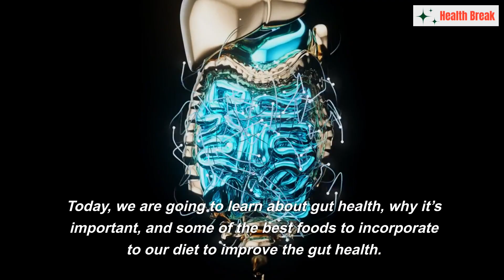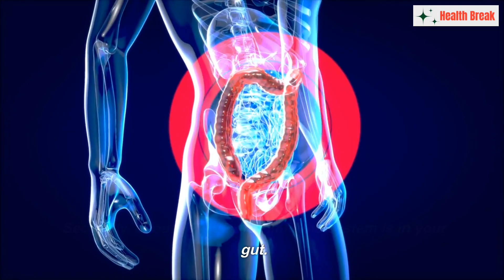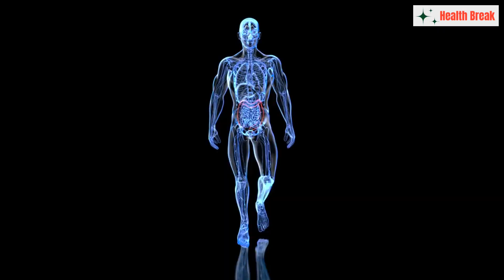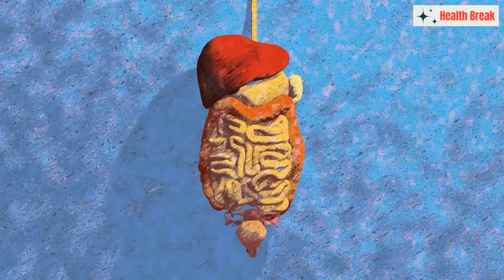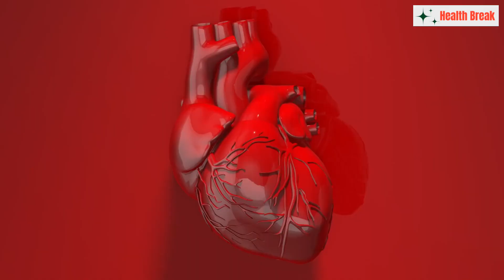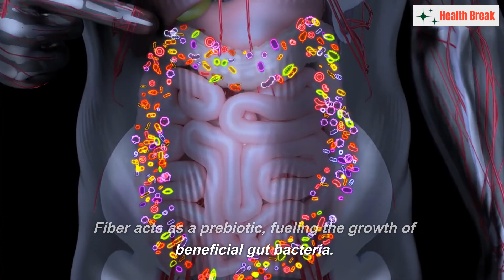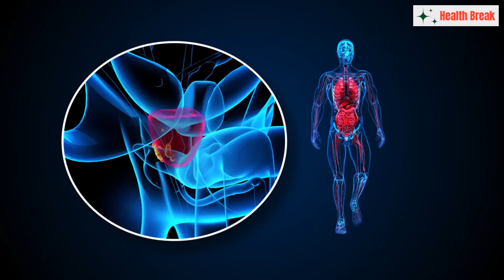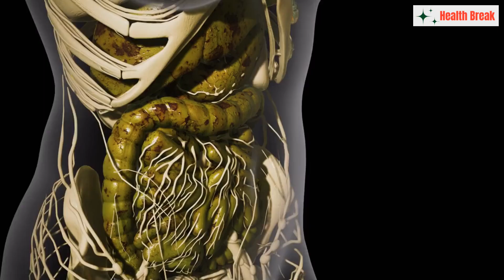How to BUILD, REPAIR & MAINTAIN GOOD GUT HEALTH | Foods and Diet | Prebiotics and Probiotics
Your digestive system plays a crucial role in overall well-being, and maintaining a balanced gut is key to unlocking a myriad of health benefits.
Today, we are going to learn about gut health, why it’s essential, and some of the best foods to incorporate into our diet to improve gut health.

You wake up each day, go about your routines, and probably don't give a second thought to your gut health. But did you know that your gut health has a massive impact on your overall well-being? Imagine your gut as an uncharted ecosystem, bustling with trillions of microorganisms, including bacteria, fungi, viruses, and other entities.

This diverse community is known as your gut microbiota. It's a bustling city within your body, and maintaining its harmony is key to your overall health. Now, you might be thinking, "Bacteria and viruses? Aren't those harmful?" Well, in your gut, they can be your best friends or your worst enemies.

The 'good' bacteria help break down food, support your immune system, and even influence your mood. But when 'bad' bacteria take over, that's when things can go awry. They can cause inflammation, upset your stomach, and even lead to more severe health problems.

Imagine your gut as a garden.
When well-tended, it's lush, vibrant, and teeming with life.
But let it go untended, and weeds start to take over, stifling the growth of healthy plants. The same concept applies to your gut. So, why is gut health so crucial, you ask? Firstly, your gut plays a significant role in digestion. The bacteria in your gut help break down food and absorb essential nutrients.

If your gut health is compromised, your ability to absorb these nutrients can be affected, which can lead to malnutrition. Secondly, about 70% of your immune system is in your gut. It's like the command center of your body's defense system.
The 'good' bacteria in your gut help keep your immune system balanced and prevent it from overreacting, which can lead to autoimmune diseases.
Moreover, gut health also influences your mental health. You may have heard of the term 'gut-brain axis.' It's a communication network that links your gut and brain. Neurotransmitters produced in your gut play a crucial role in determining your mood. For instance, about 90% of your body's serotonin (the 'happy' chemical) is produced in your gut.

So, a healthy gut can mean a healthy mind. Even more impressive, recent research suggests that your gut microbiota might influence your heart health and your risk of developing type 2 diabetes, obesity, and even certain types of cancer.

You're probably wondering, "How can I improve my gut health?"
Here's some good news: improving your gut health is not as daunting as it sounds. It starts with simple, everyday choices. Eating a balanced diet high in fiber can help feed the good bacteria in your gut. Avoiding processed foods and those high in sugar can prevent the overgrowth of 'bad' bacteria. Regular physical activity can also help maintain a healthy gut. Consider adding fermented foods like yogurt, kefir, and sauerkraut to your diet, which are rich in probiotics, the 'good' bacteria.
If you're not a fan of these foods, probiotic supplements are also an option.

However, always consult with a healthcare professional before starting any new supplement regimen. In addition, managing stress, getting enough sleep,  and staying hydrated also contribute to a healthy gut.
So, the next time you sit down for a meal, remember, you're not just feeding yourself, you're also feeding the bustling city of microorganisms that live in your gut. Your food choices can either help this city thrive or let the weeds take over. You might wonder why you should care about these microscopic creatures you can't even see. But keep in mind, these tiny entities collectively have a massive influence on your health and well-being.